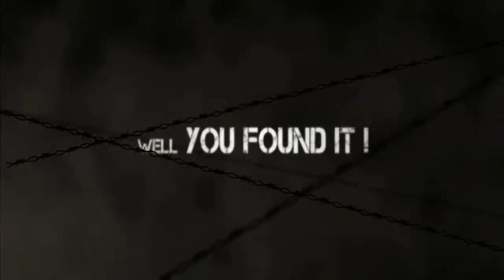All the Spirits from Super Smash Bros Ultimate!